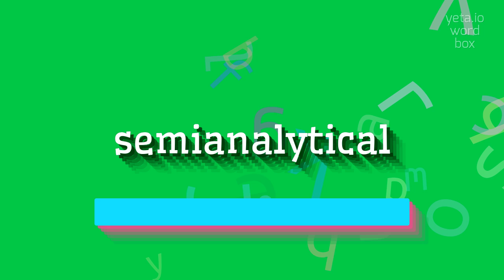SEMIANALYTICAL - HOW TO PRONOUNCE SEMIANALYTICAL?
SEMIANALYTICAL - Semianalytical pronunciation: Common mistakes & fixes in 2023

Semianalytical refers to a computational method or approach that combines elements of both analytical and numerical techniques in solving mathematical problems or evaluating physical systems.
It aims to strike a balance between the simplicity and efficiency of analytical solutions and the accuracy and flexibility of numerical methods.
In semianalytical methods, certain parts of the problem are solved analytically, while other parts are solved numerically.
This hybrid approach is commonly used in various scientific fields, such as physics, engineering, and finance.

Pronunciation:
To pronounce 'semianalytical', you can break it down into syllables as 'semi-a-nal-yt-i-cal'
Alternative pronunciation can be 'semi-an-uh-ly-ti-kal'

Test yourself by speaking the following examples:
1. The researcher used a semianalytical approach to model the behavior of the fluid dynamics system
2. Semianalytical methods are often employed in astrophysics to study the evolution of the universe
3. The finance team utilized a semianalytical model to predict future market trends